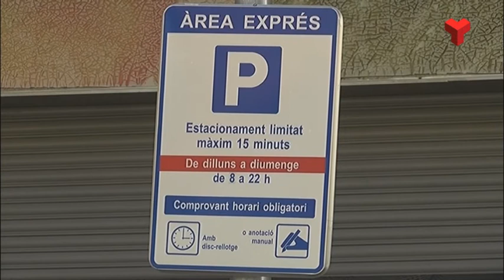Terrassa disposa de 48 places d’Àrea Exprés en zones d’activitat comercial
L'Ajuntament de Terrassa posava en marxa la primavera de 2016 una prova pilot d’un nou sistema d'estacionament per a temps limitat i gratuït, anomenat 'Àrea Exprés'